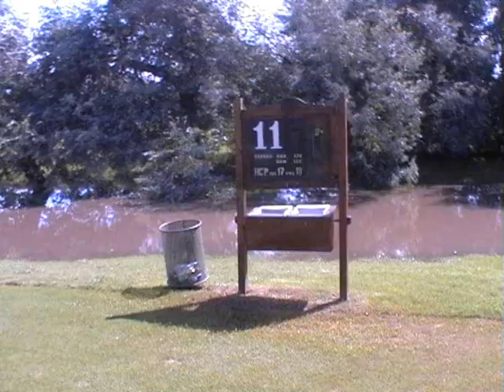Drilo Rhodesian Ridgeback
Drilo, Rhodesian Ridgeback en Lagartos